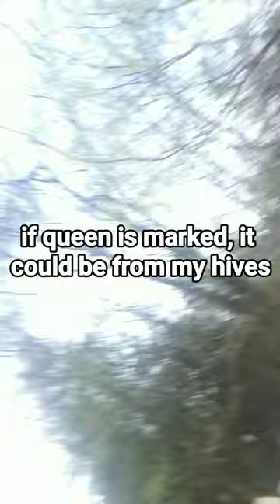craziest bee swarm ever. moved right into empty hive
I did splits fairly recently and trying to get ahead of the game, already had hives set up to graduate nucs into in a few weeks. I walk outside to do my morning walk in the woods to look for morel mushrooms and I said out loud ... I hear a swarm. If you do beekeeping, you know that sound sounds like lots of mad bees. So I am walking around my property trying to find it. It was actually in the rear bee yard so that tells you how loud they were. When I found them, this swarm was bearded up on the front of one of my bee hives I set up to graduate a nuc into and they were doing the bee march into the small entrance opening so it was taking a bit of time. I literally said, thanks for the unexpected extra work and went about my walk. About 15 minutes later I started this recording because I was just amazed a swarm moved into one of my empty hives. In all my years of beekeeping, I have never had that happen. I've had swarms close to my hives but not actually move in. In this video, I also tell you how I will know if it was one of my hives that swarmed or not. So there are a lot of beekeeping tips for new beekeepers in this video. All of my queens are marked so if I check this swarm and the queen isn't marked, that means the swarm is feral or from somewhere else. If the queen is marked, I can use a process of elimination to rule out it was a swarm from my own hives I mean, I recently did splits but its always possible I missed a queen cell somewhere.

Sorry for all the editing notes I added, 3 years post chemo and radiation, my brain often says one word when I mean something else ... its really aggravating especially when recording youtube videos.